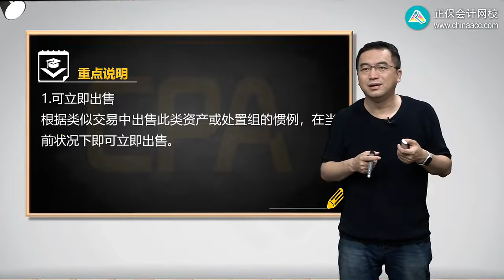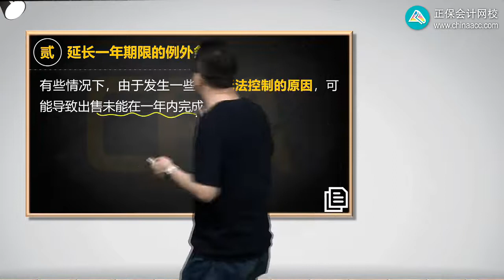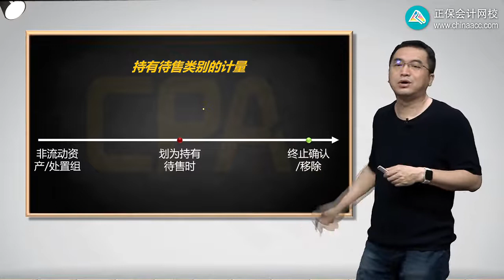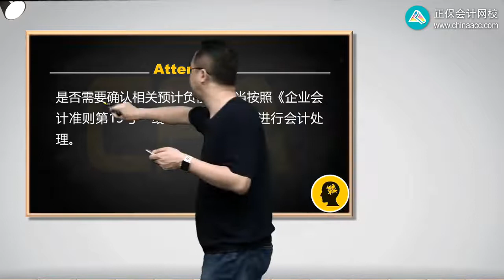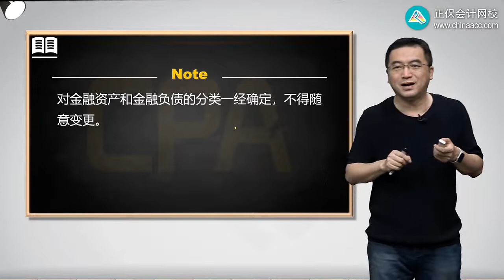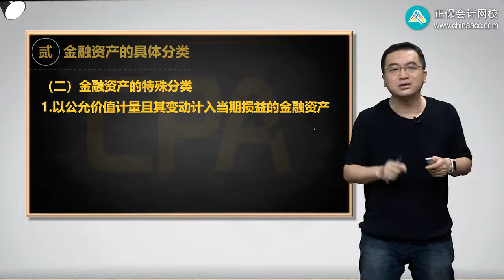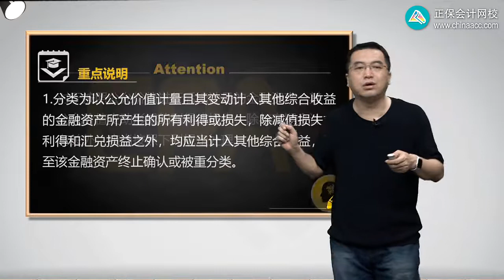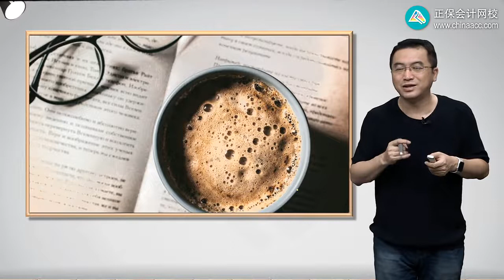2022 CPA 审计 陈楠 逻辑思维0604第04讲持有待售类别、金融资产基本规范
2022 CPA 审计 陈楠 逻辑思维